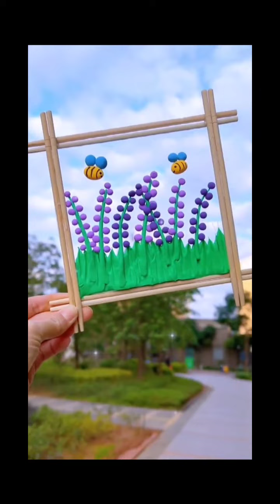2 wall hanging flower | very easy | simple way | made of polymer clay| made of paper